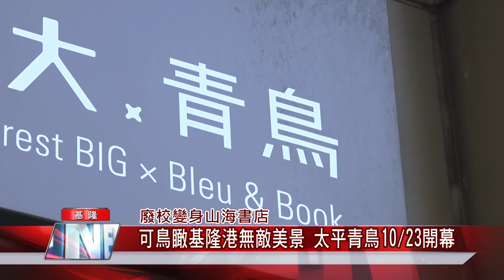全台最美書店|太平 青鳥|基隆 秘境|山海 美景|山海 書店|鳥瞰 港區|少子化 廢校|中嘉新聞 2021|廢校變身山海書店 可鳥瞰基隆港無敵美景 太平青鳥10月23日開幕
坐擁無敵美景廢棄學校太平國小華麗轉身為特色書店用書香為城市加分

（中嘉吉隆新聞記者張啟騰/基隆報導）為於基隆地標下方，2017年廢校的太平國小即將華麗變身成為山海書店，在基隆市政府規畫修繕拉皮下，10/23國內知名連鎖類獨立書店集團-青鳥書店將進駐開店，基隆市長林右昌希望讓這處能鳥瞰基隆港的老校舍搖身一變成為新的旅遊景點並透過閱讀啟發民眾對這座山海城市的無窮想像。